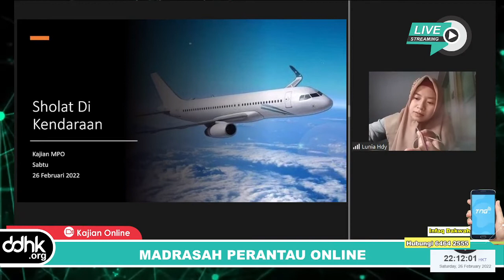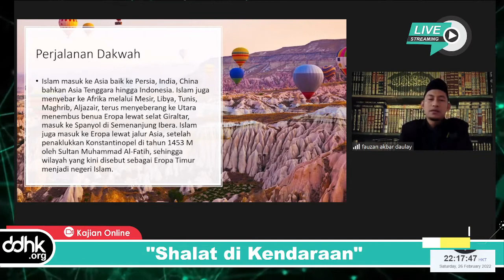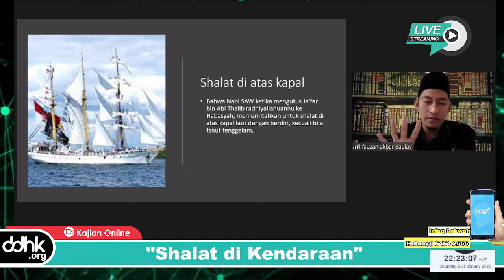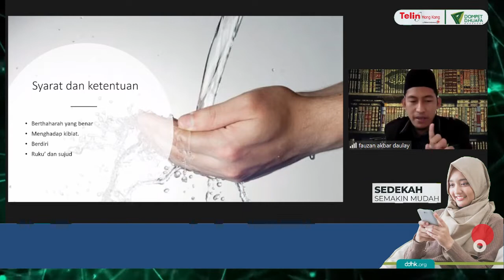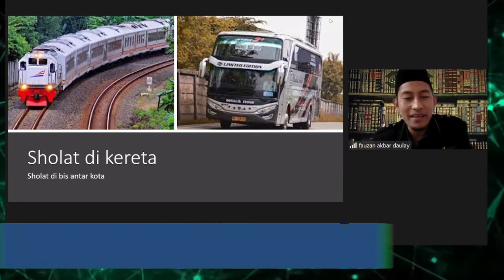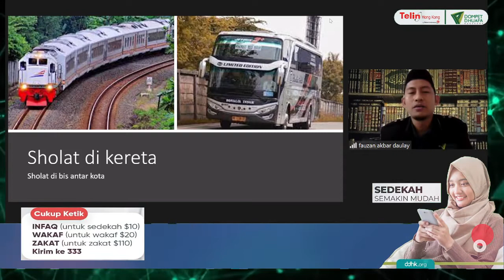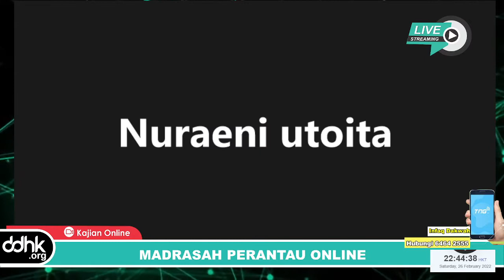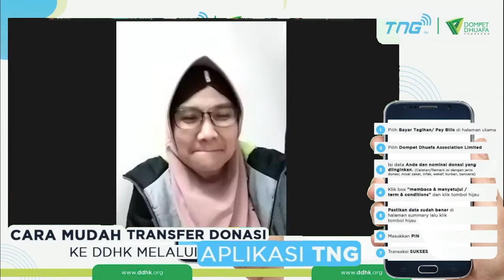Kajian Online DDHK "Shalat di Kendaraan"